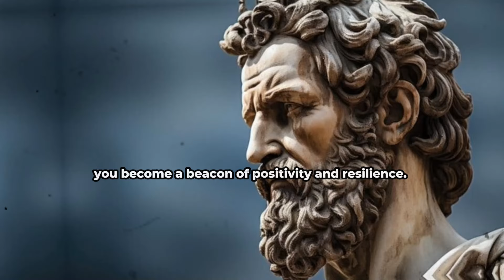How To Destroy Defeat Your Enemy Without Fighting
Learn powerful strategies to overcome your enemies without resorting to physical conflict in this insightful video. Life often throws challenges our way, and dealing with difficult people can be tough. But there's a smarter way to handle it. Join us as we explore effective methods to defeat your adversaries with dignity and strength. Discover practical tips to navigate adversarial situations peacefully and emerge victorious. Don't miss out on this valuable advice – watch now and empower yourself to overcome your enemies without fighting!